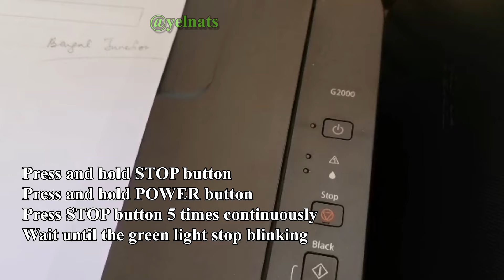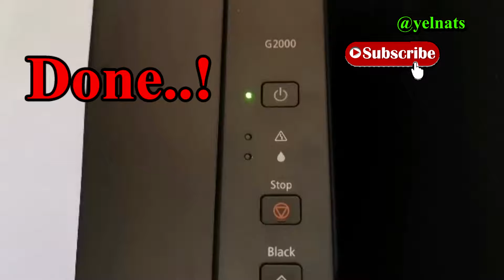How to Fix (Reset) Canon Printer Error Code 5B00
Fixing the Canon Error 5B00 without any software. (DIY) Just that simple and easy. Error code 5B00 mean the waste ink counter overflow. The printer will blink as follow: Orange light  7 times. Alternatively Green (Power) and Orange